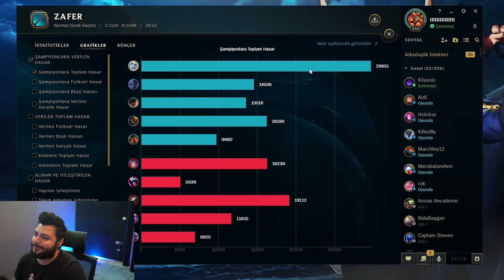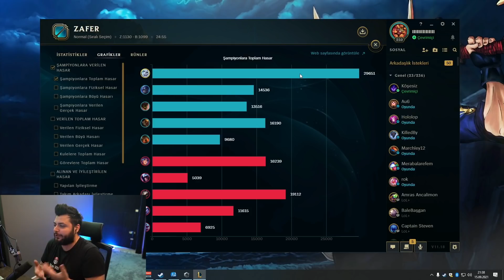Kritik Buffından Sonra %100 Kritik Viego Jungle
Selam Yakışıklı! Bugün ormanda kritik buffından sonra %100 kritik viego oynuyoruz iyi seyirler :)

League of Legends'de daha iyi bir oyuncu olmak,hatalarını görüp kendini geliştirmek istiyorsan LoL asistanı SenpAI'yitamamen ücretsiz indirebilirsin

Yayın Takvimi 👉 Pazartesi - Çarşamba - Cuma 21:00 Twitch üzerinde